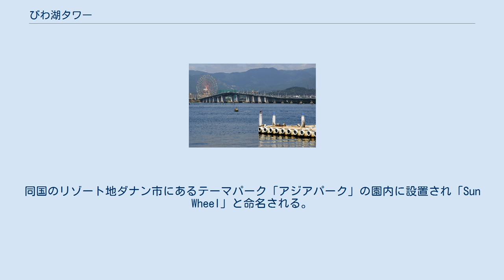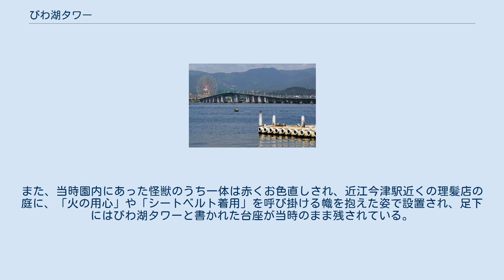びわ湖タワー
びわ湖タワー（びわこタワー）は、滋賀県大津市今堅田にあった展望塔であり、それを含む遊園地の名称である。
大阪府大阪市に本社を置くフタミ観光が運営していた。
 琵琶湖大橋とイーゴス108（左奥） 1965年（昭和40年）、国道161号（現在は滋賀県道558号）と琵琶湖大橋が交わる立地に、ドライブインとして開業した。
ドライブインの目玉は展望室が回転しながら昇降する「びわ湖タワー」で、琵琶湖や比良山地を一望できる高さ63.5mのタワーであった。
1967年（昭和42年）に遊園地として拡張され、5万平方キロメートルの敷地にアトラクションや温泉付き宿泊施設、結婚式場が併設されていた。
駐車料金や入園料は無料であった。
また近くの満月寺浮御堂ともに『仮面の忍者 赤影』の舞台として登場したこともある。
 1992年（平成4年）4月26日にびわ湖タワーに代わる目玉として、世界一の高さ（完成当時）を誇る108mの大観覧車「イーゴス108」が開設された。
「イーゴス108」は一般公募で決められた名前で、「イーゴス」とは「すごーい」を逆から読んだものである。
琵琶湖畔に佇む巨大観覧車は滋賀県有数のランドマークとして親しまれた。
夜には側面の448個の装飾灯を使って「琵琶湖に優しさを」という内容のモールス信号を送っていた。
遊園地の主役を譲ったびわ湖タワーはバンジージャンプ台に改造されたが、遊園地の名前としてはそのまま残された。
 敷地内には哀愁あるレトロなアトラクションが並んでいたほか、京都市電全廃後には1800形車両を3両引き取って保存していた（ただし保存状態が悪く、廃業時に2両は解体、1両は大阪の共栄興業に引き取られたがこちらもその後解体された）。
入口にあった謎のロボット像や、関西一円などに放映されていた「びわ湖タワーへ行こう! 遊園地で遊んで、ひとっ風呂浴びて、宿泊・宴会。飲んで食って大人も子供も楽しさいっぱい! びわ湖タワー!」のローカルCMでも知られた。
 滋賀県内最大の遊園地であり、イーゴス108が完成した1992年頃には県内外から1日約5万人の来場客を集める最盛期を迎えたが、その後客足が減少。
2001年（平成13年）8月31日に業績不振で廃業した。
びわ湖タワーの閉園により、大津市内・滋賀県内の遊園地は小規模なものを除きすべて姿を消すこととなった。
 閉園後の跡地利用は当初は場外馬券発売所が計画されていたが、地元住民の反発により実現せず、2005年（平成17年）12月14日にイズミヤスーパーセンター堅田店が開店し、2007年（平成19年）3月23日にヤマダ電機テックランド大津堅田店が開店した。
 イーゴス108は閉園後も解体されずに残り、現在の所有者である不動産会社の協力の下、「いつでも再開できるように」とフタミ観光の社長が毎月1回（2011年から2か月に1回）点検・作動させて部品の劣化を防いでいた。
2013年（平成25年）9月より解体が行われ、12月に解体を終了し、ベトナムへ輸出。
同国のリゾート地ダナン市にあるテーマパーク「アジアパーク」の園内に設置され「Sun Wheel」と命名される。
高さは琵琶湖時代の108mから、台座を含め115ｍに変更された。
また、当時園内にあった怪獣のうち一体は赤くお色直しされ、近江今津駅近くの理髪店の庭に、「火の用心」や「シートベルト着用」を呼び掛ける幟を抱えた姿で設置され、足下にはびわ湖タワーと書かれた台座が当時のまま残されている。